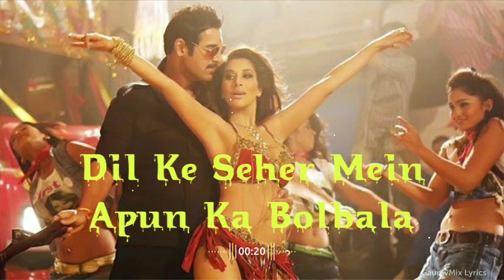Aala Re Aala Status || Aala Re Aala Whatsapp Status || Aala Re Aala Maniya Aala || GauravMix Lyrics